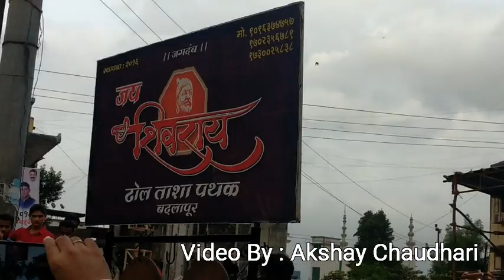Jay Shivray Dhol Tasha Pathak Badlapur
15 Aug 2016 Performance At Gandhi Chowk Badlapur East